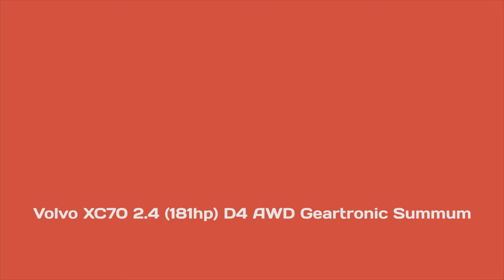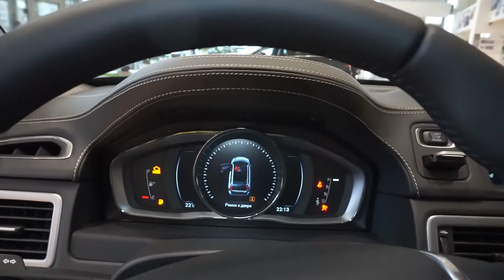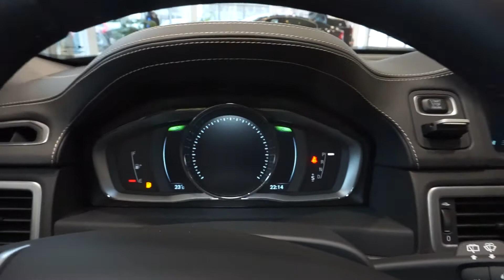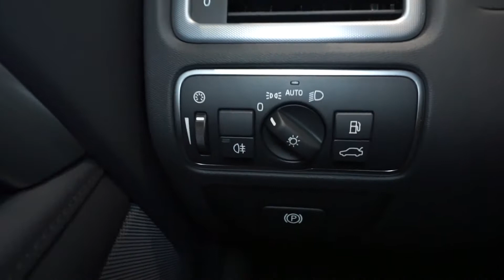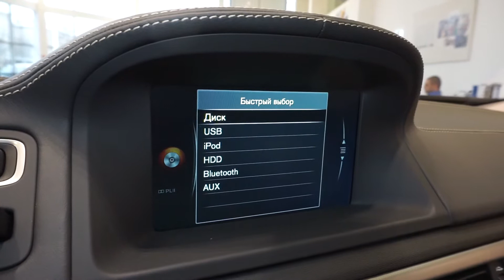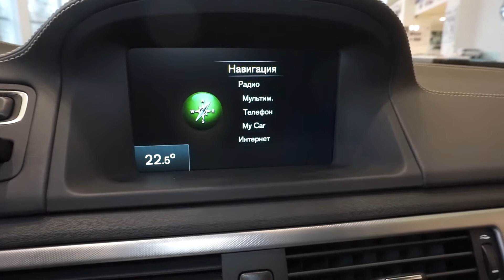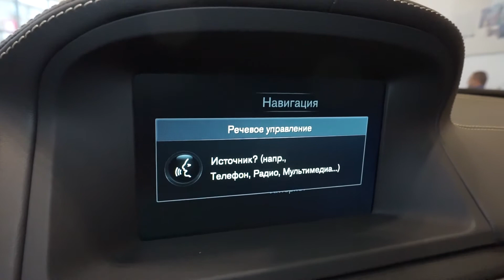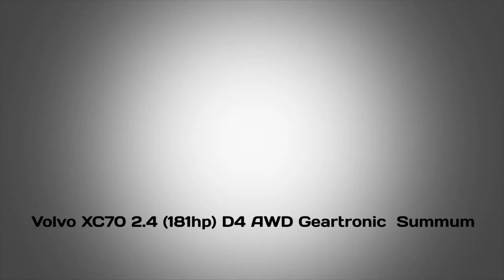Volvo XC70 2.4 D4 (181 л.с.) AWD Geartronic Summum - видеообзор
Видеообзор Drom.ru: Volvo XC70 2.4 D4 (181 л.с.) AWD Geartronic Summum

Вольво ХС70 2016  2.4 дизель (181 л. с.) полный привод роботизированная коробка передач комплектация Суммун

Дополнительное оборудование:
- Magic Blue
- Volvo On Call
- Пакет Обзор
- Пакет Практичность
- Пакет Зимний
- Пакет Охрана
- Легкосплавные диски
- Гидроусилитель рулевого колеса с перем.усилием
- Салон кожа
- Inscription